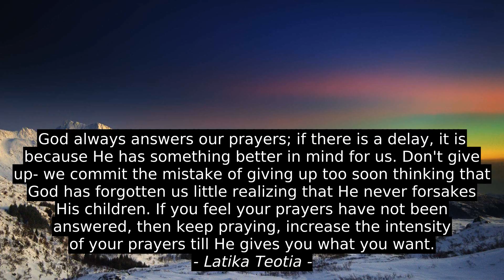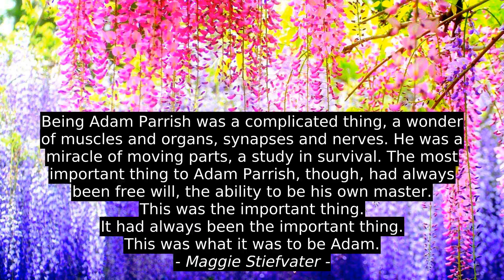William James 7 Top Cites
Nancy B. Brewer, Kevin Michel, Jason Fried, Maggie Stiefvater, Latika Teotia, Antonio Romagnolo, William James, inspiration, citation, motivation, success, top, quotes, best